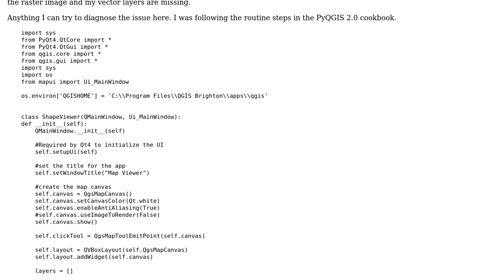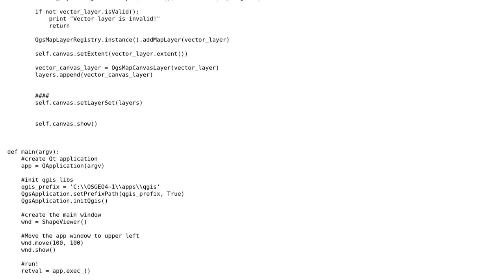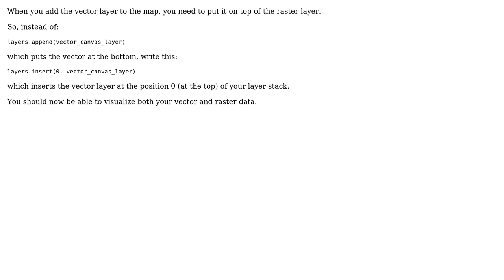GIS: overlaying raster layer hides my vector layers in PyQGIS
With thanks & praise to God, and with thanks to the many people who have made this project possible! | Content (except music & images) licensed under CC BY-SA | Music | Images & others | With thanks to user JMI user German Carrillo and the Stack Exchange Network Trademarks are property of their respective owners. You are responsible for your own actions.